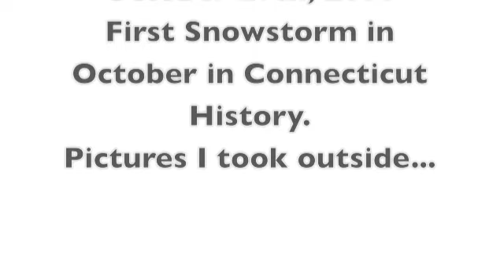October Snow Storm 2011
pictured I took when I woke up on October 29th 2011 . This was the first time it snowed like this in Connecticut in October in History.